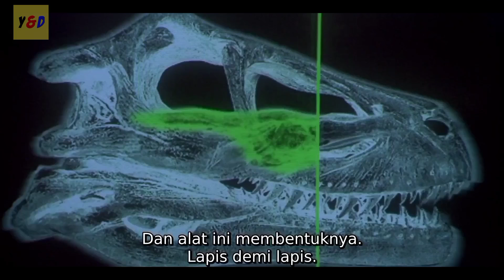Petualangan Menegangkan Di Pulau Penuh Dinosaurus - ALUR CERITA FILM Jurassic Park 3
Di video kali ini saya akan Me Rangkum Seluruh Alur Cerita Film Jurassic Park 3 yang dirilis pada tahun 2001. Di Sutradarai oleh Joe Johnston dan di bintangi oleh Sam Neil sebagai Dr.Alan Grent Serta Willian Macy Sebagai Paul Kirby.
Film ini mengisahkan Dr.Grent yang di ajak oleh Keluarga Kirby untuk mencari Anaknya yang hilang di pulau Isla Sorna. Namun Mereka malah Terjebak dan Di teror oleh kadal Purba di pulau tersebut. Berhasilkah mereka menemukan anaknya dan lolos dari pulau Isla Sorna.
Dari pada tidak penasaran mari kita simak alur ceritanya.